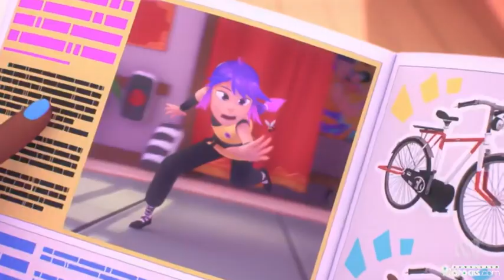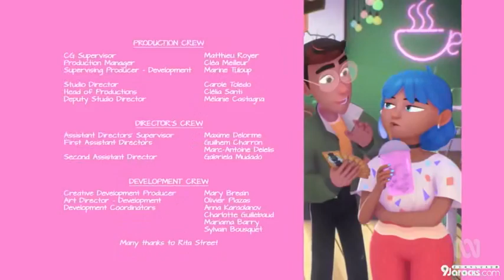Jade Armor S1 Ep21